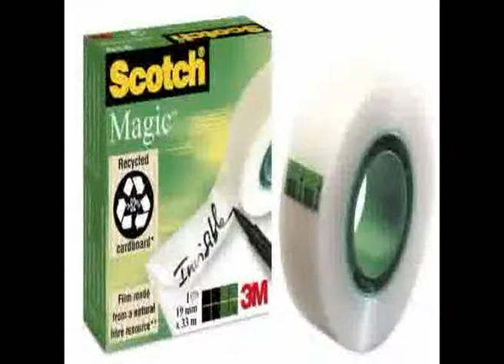[- Post-it Tisch-Organizer silber-metallic/Schreibtisch Organizer mit 7 F&auml;chern inkl. Post it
Beschreibung Artikel :
 Endlich wieder Ordnung: Der Post-it Tisch Organizer bekampft die Unordnung auf dem Schreibtisch oder Empfangstisch & ist ein echter Hingucker im Buro

 Dieses Schreibtischzubehor sorgt fur uberblick am Arbeitsplatz - mit seinen 7 Fachern bietet der Organizer Raum fur Stifte, Taschenrechner, Visitenkarten u.v.m.

 Das Ordnungssystem besticht mit seinem modernen & hochwertigen Design in silber-metallic Ausfuhrung / Dank rutschfester Unterlage steht der Organizer stets an seinem Platz

 Inklusive Zubehor: Klebefilm mit Abroller, Postit Notes in Gelb & Index Mini Haftstreifen in 4 verschieden Farben gehoren zur Grundausstattung - fur den Gebrauch von alltaglichen Aufgaben

 Lieferumfang: 1 x Tisch-Organizer mit 1 x Block Post-it (76 x 76) gelb, 4 x 35 Post-it Index, 1 x Scotch Magic Klebeband matt / 256 x 68 x 168 mm (B x H x L) / Modernes Ordnungssystem inkl. Zubehor

[- Ende beschreibung -]